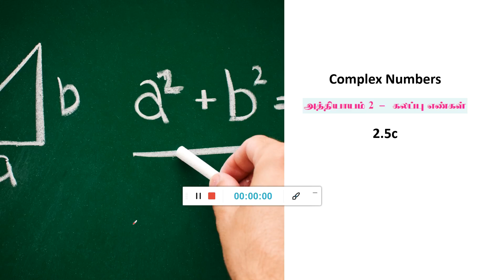12 Maths Volume 1 - Unit 2 - 2.5c